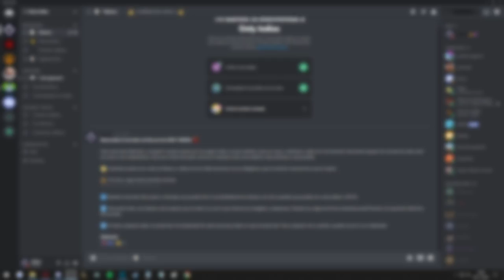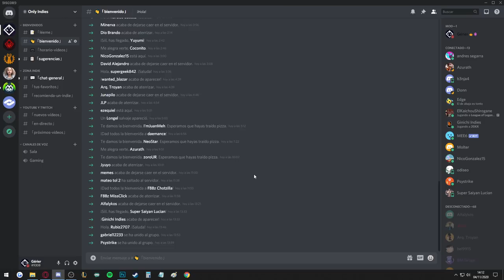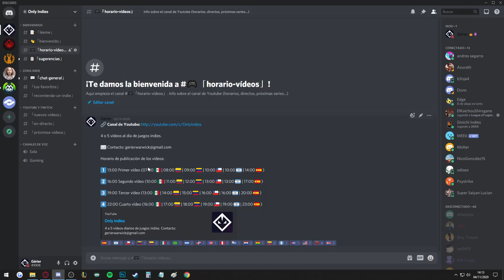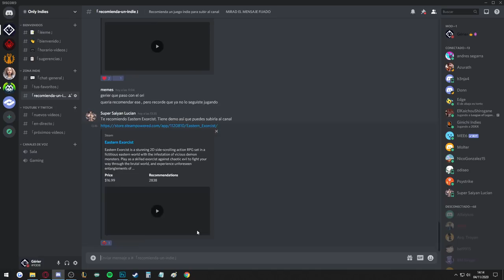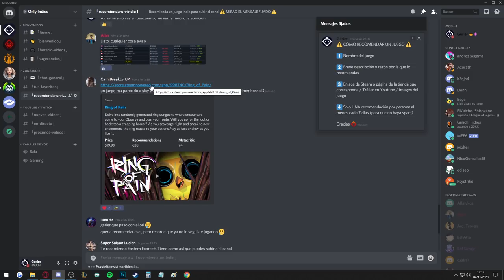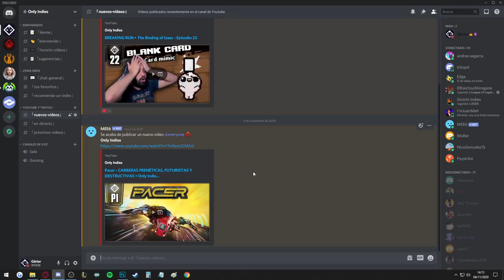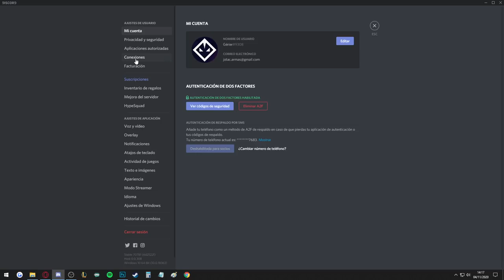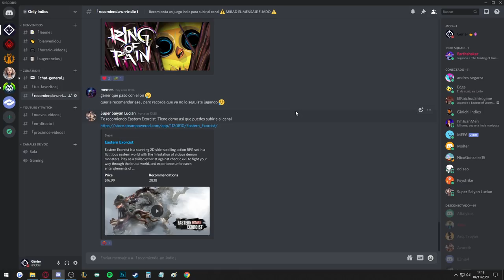POR FAVOR, MIRA ESTE VÍDEO